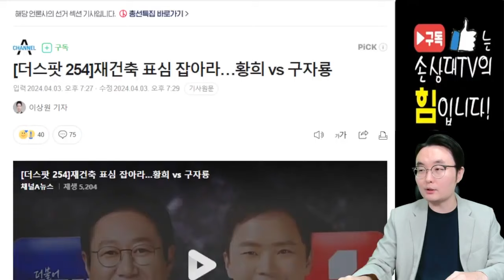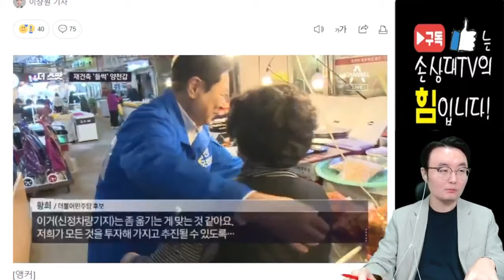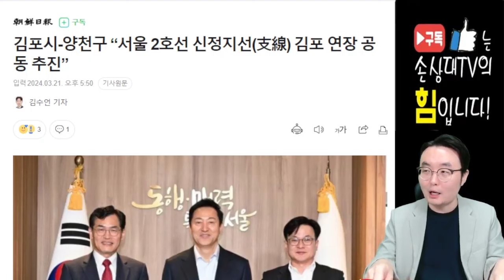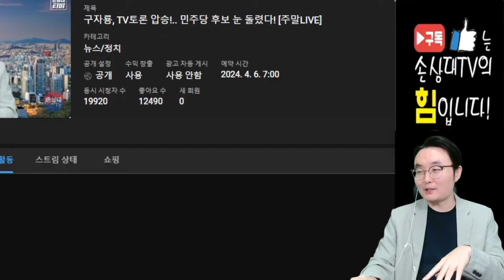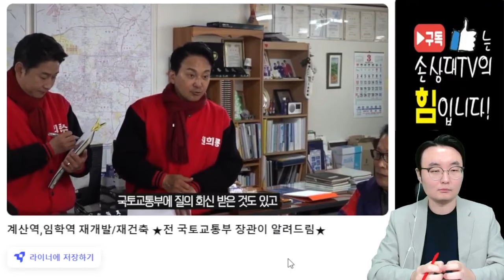구자룡, TV토론 압승!.. 민주당 후보 고개 돌렸다! [주말짤막]